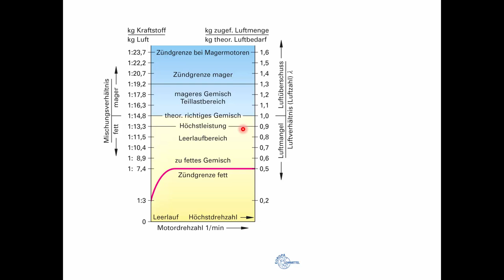Mischungsverhältnis und Lambdawert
Mischungsverhältnis und Lambdawert, Seite 123, LF 8, Arbeitsbuch Europa Verlag 2014